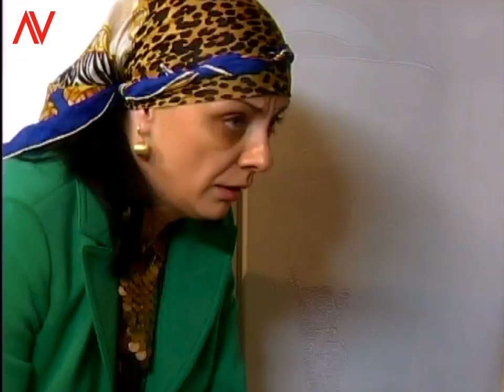sa asteptam! --- Viziru in Inima de TIGAN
INIMA de TIGAN - Distributie:
Giuvaieru/Giani Fieraru - Lucian Viziru
Denis Ștefan Codruț - Medalion Fieraru
Andreea Pătrașcu - Irina Dumbrava
Gheorghe Dinică - Aurică Fieraru
Carmen Tănase - Flacara Potcovaru
Florin Zamfirescu - Gigi Dumbrava
Florina Cercel - Spania Fieraru
Vlad Zamfirescu - Luca Stangaciu
Lucian Viziru -   Giuvaieru / Giani Fieraru
Nicoleta Luciu - Roza Potcovaru
Cabral Ibacka - Thierry
Doinița Oancea - Minodora
Loredana Groza - Rodia
Mihai Călin - Relu
Iuliana Luciu - Lămâia/Camelia
Octavian Strunilă - Stiven Kileru
Szabolcs Cseh - Shoni
Liana Dragu - Corina
Oliviu Cristian - Bughiu Sebi
Dorel Vișan - Senatorul

PRO Tv:
Lacrimi de Iubire